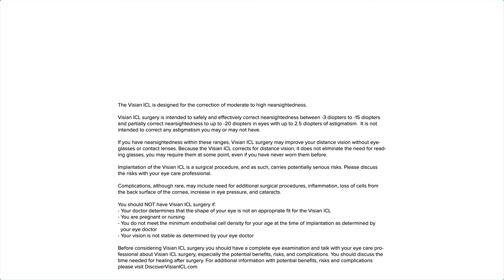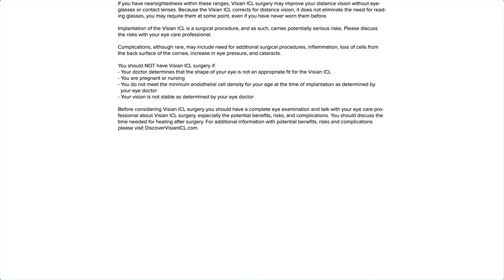Phil Torres ICL Story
Phil transformed his life with ICL. Find out how ICL has helped him perform his job as a biologist better.